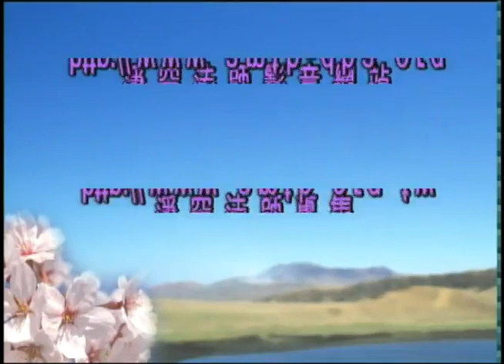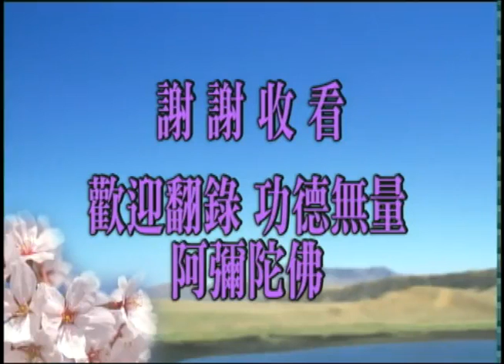净空法师 對佛陀教育基金會同修講話1